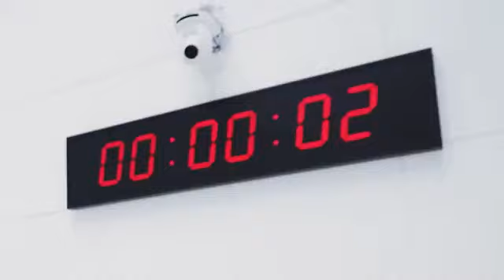Face Your Biggest Fear MrBeast Hindi Videos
Mrbeast
 Mrbeast Hindi
beast videos
budded videos
beastgaming
Mrbeastkind
mrbeastgreat
mrbeastpower
Mrbeast
Hindi
Mrbeast Hindi
Mrbeast Urdu
Mr beast viral
mrbeast
Beast

viral
This material is being made available within this transformative or derivative work for the purpose of education, commentary, and criticism, and is believed to be "fair use" in accordance with Title 17 U.S.C. Section 107. As such, this content is distributed without profit to those who have expressed a prior interest in receiving the included information for research and educational purposes.